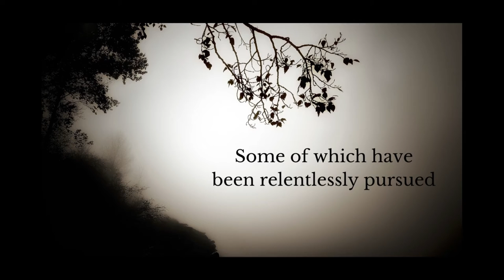Texas Oblivion Trailer